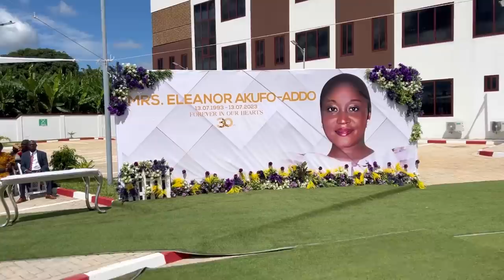President Nana Addo & his Daughter built $Million House & Named after his first late Wife ELEANOR🥹